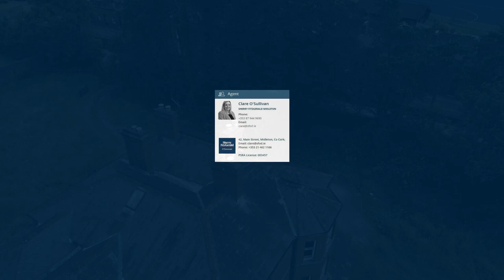The Deanery, The Park, Midleton, Co. Cork